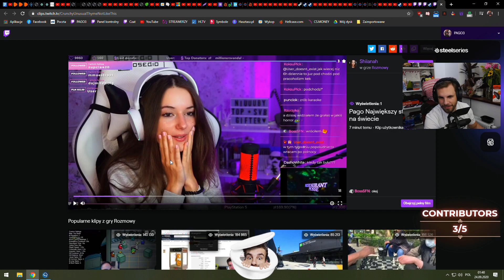IZAK O PASHY / CHŁOPAKI CISNĄ WĄSACZA / NOWA KOLEŻANKA PAGO | SHOTY